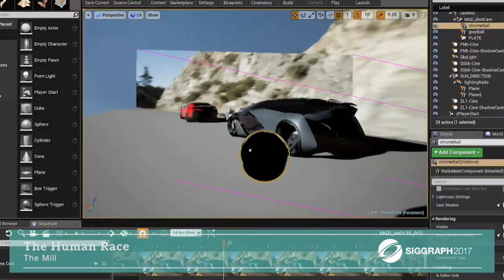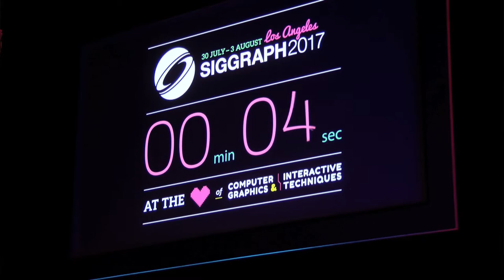SIGGRAPH 2017 - Real-Time Live!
Real-Time Live! showcases the best of real-time computer graphics during a spectacular evening event at the SIGGRAPH conference. The interactive program at SIGGRAPH 2017 included 10 live presentations demonstrating techniques and tools for technologies across the industry, from VR to mobile and games.